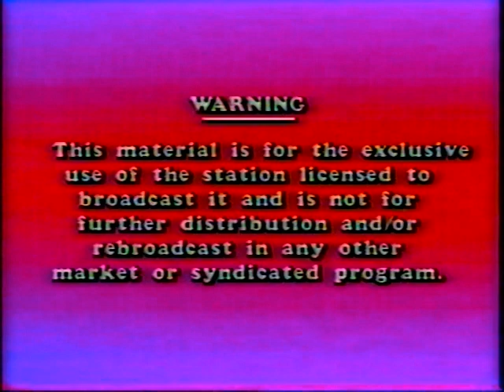Lynette Woodard Globetrotter Video Press Kit 1985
In 1984, she was a member of the United States' women's basketball team that won the gold medal at the Los Angeles Olympic Games.
In 1985, Lynette Woodard made headlines when she became the first woman ever to play with the Globetrotters. The news coverage of this event gave her much attention, and the fact that she traveled to many countries worldwide with the Globetrotters, helped women's professional teams from many different parts of the world take notice.
In September 2004, she was inducted into the Basketball Hall of Fame in Springfield, Massachusetts. And in June 2005, she was inducted into the Women's Basketball Hall of Fame in Knoxville, Tennessee.[